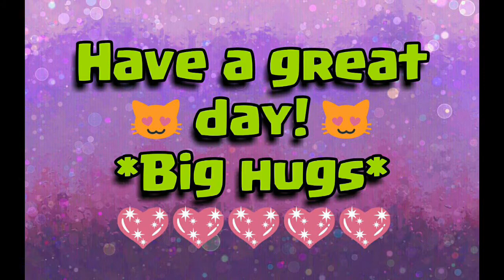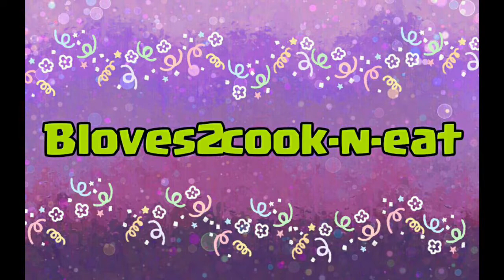Cheesy Quesadilla Mukbang ➕ Shout Out Love 💕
😊Tonight I'm having a Cheesy Quasadilla. Yumzzz! Come join me! 😄

⛪ Our Wedding Anniversary ~ April 26, 1997
🎂 Vikki's Birthday ~ May 22, 1968
🎂 Anthony's Birthday ~ October 9, 1965

👕The Best Gift Tshirts, Hoodies, Sweatshirts & Mugs💖💖💖
✈ Made in the USA ...Don't Miss Out!!